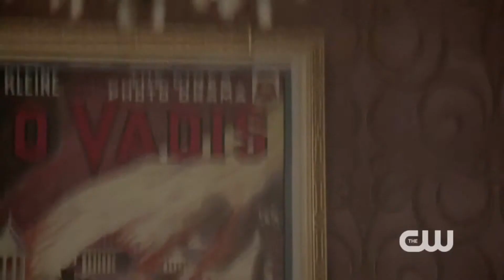The Originals 1x11 Producers' Preview Après Moi, Le Déluge